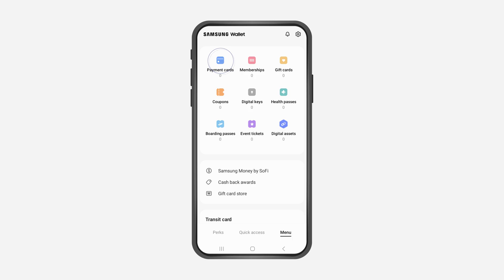How to add your Partners cards to Samsung Pay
This video teaches you how to add your Partners debit and credit cards to your Samsung device.